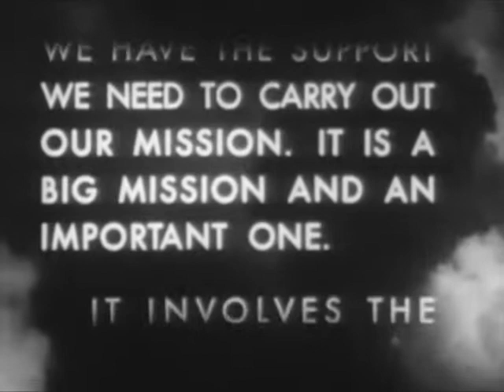The Air Force Story -- Chapter 24, Air War Against Japan, 1944-1945 - CharlieDeanArchives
B-29's land on saipan; gen lemay takes command and prepares a b-29 offensive against japan; tokyo bombed night and day; atom bombs dropped on hiroshima and nagasaki; japan surrenders.. .